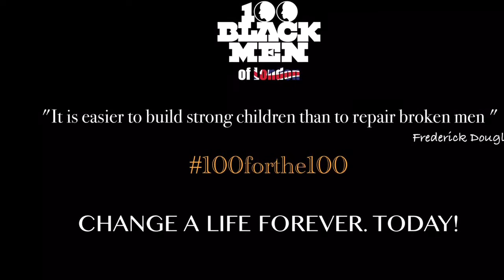Crowdfunding Video - 100 Black Men of London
Our very first crowdfunding campaign. Please click to support Community Mentoring Programme.